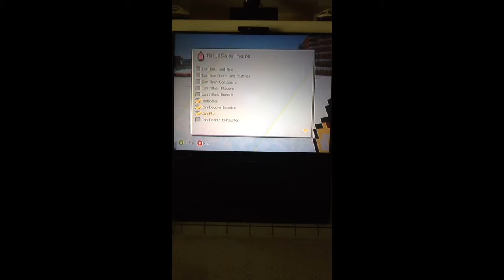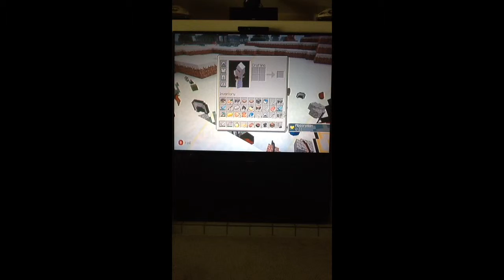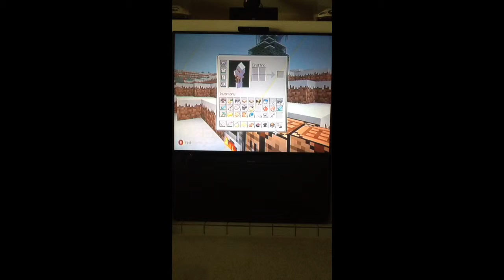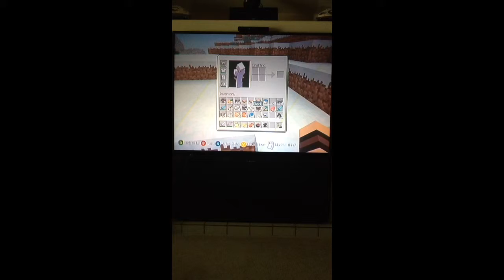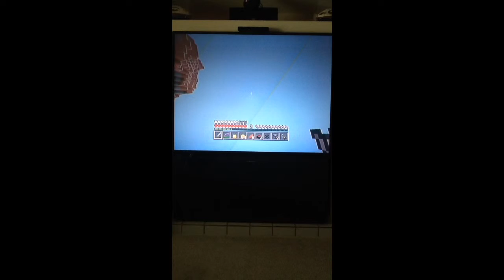UHC Season 5 FINALE